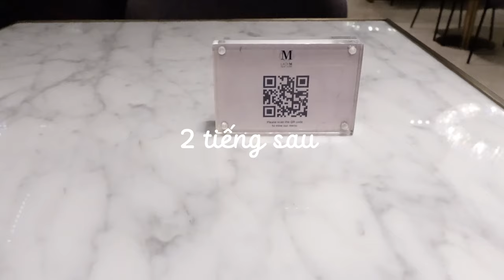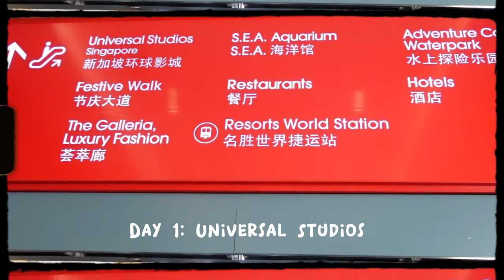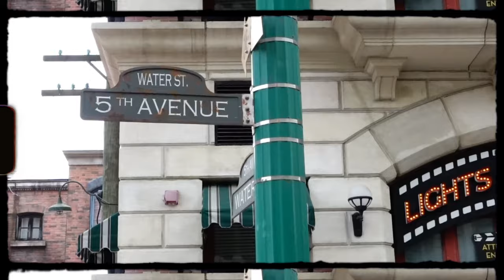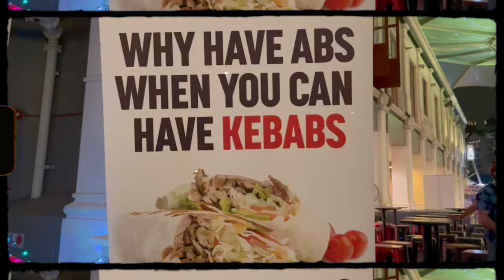Chuyến đi sinh nhật và kỉ niệm iu nhau ♡ | Singapore VLOG | HàMyy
▽▽▽▽▽▽▽▽▽▽OPEN ME ▽▽▽▽▽▽▽▽▽▽▽
Gửi ý tưởng video tiếp theo/ Video suggestions/ Q&A:

Facebook ⇨ HàMy Nguyễn
Snapchat ⇨ Hamyyng